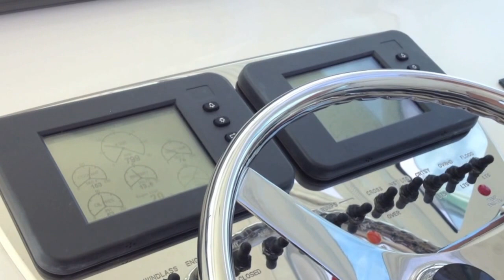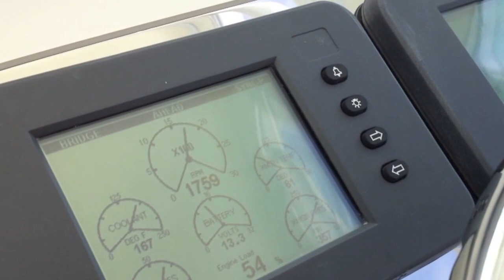Cabo Yachts 35 Express Sea Trial with Kusler Yachts.mov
Kusler Yachts for sale used Cabo Yachts 35 Express For Sale Kusler Yachts San Diego Yacht Broker for Cabo Yachts for Sale